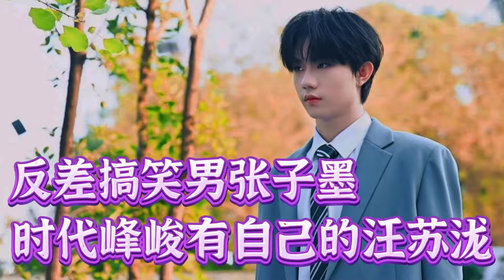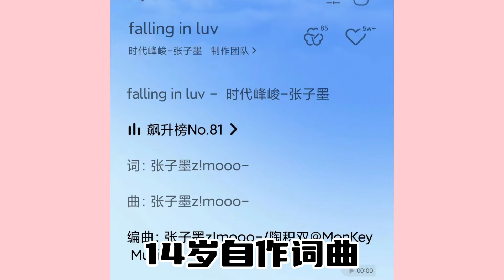吃瓜的心態去看登陸日，被反差感拉滿的實力唱作人張子墨狠狠圈粉